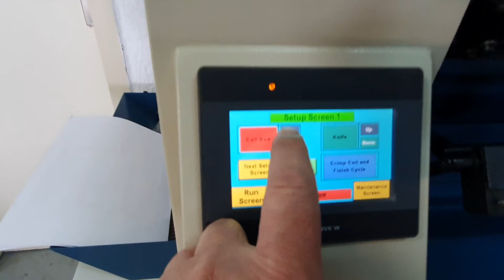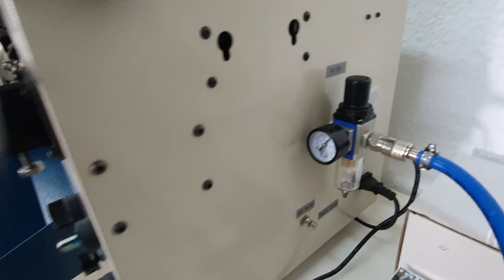Spiel Associates Coilmaster JR Plus Post press machine 02